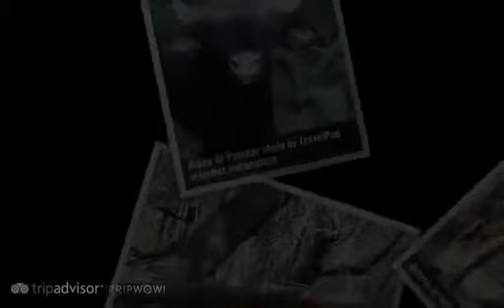"Kodaikanal - Winter Paradise" Indianature's photos around Kodaikanal, India (kodaikanal winter)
Preview of Indianature's blog at TravelPod.